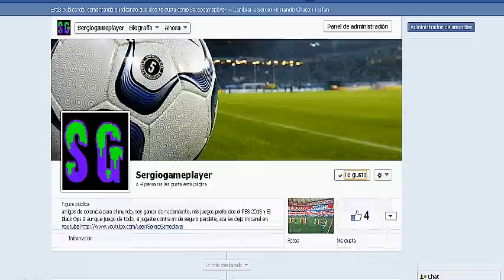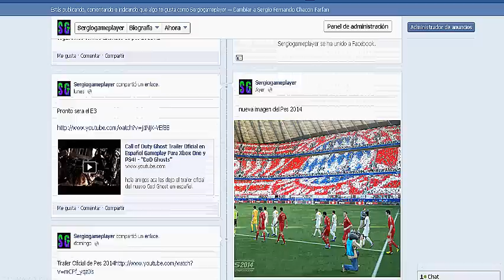Pes 2013 - Trucos y Tutoriales - como cobrar Penaltis y no Fallar, zonas de gol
amigos aca estamos con este tutorial de pes 2013, como cobrar un penalti, las zonas donde el arquero no la ataja y asi nunca fallar si quieres mas tutoriales dale en megusta y deja tu comentario.

nos vemos en la proxima